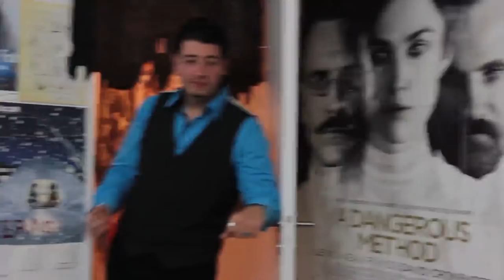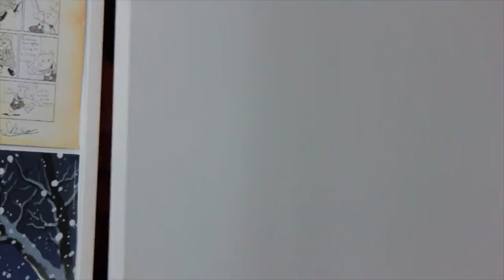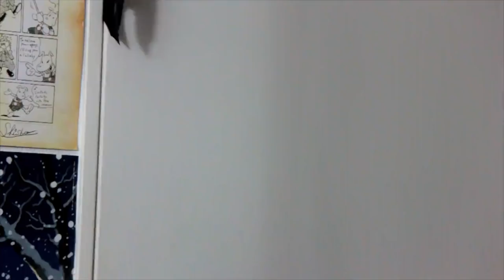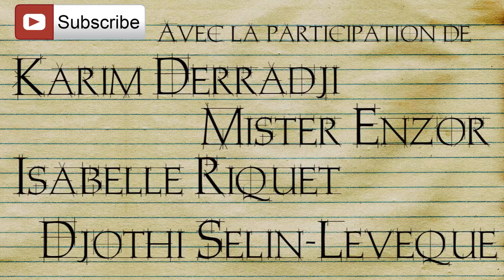L'ATELIER - Ep 14 : Coq de Combat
Remerciement spécial à Japanim pour nous avoir prêté leur arrière boutique !

Merci à Ethi pour sa super chanson qui est disponible ainsi qu'à Djothi pour sa super voix !

Merci à MisterEnzor pour sa mini apparition qui permet de rendre "la vie de l'atelier" un peu plus encrée dans le réel.

Pour ceux qui suivent l'Atelier vous savez que nous aimons mettre un peu de scénario dans nos épisodes. Cet épisode marque le début d'une petite trame que vous pourrez suivre durant la saison 2 !
Vous allez voir les personnages un peu évoluer et prendre des décisions qui auront un impact dans le futur !
Cependant nous ne souhaitions pas que cette trame soit trop lourde c'est pourquoi elle n'avancera que sur certains épisodes, donc soyez bien attentif ;)

Et c'est aussi le retour d'un personnage qu'on aime bien : celui de l'éditeur interpréter par Karim Derradji ! Mais ce n'est pas sa première apparition si vous avez suivi le début de la saison 2 ;)

C'est la première fois qu'on fait une description aussi longue... Mon dieu !

Bon visionnage !